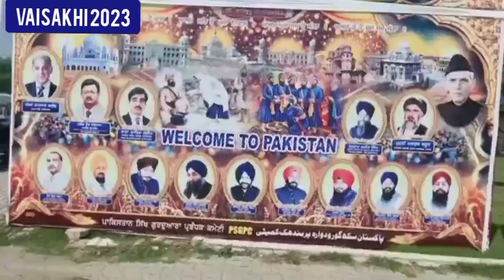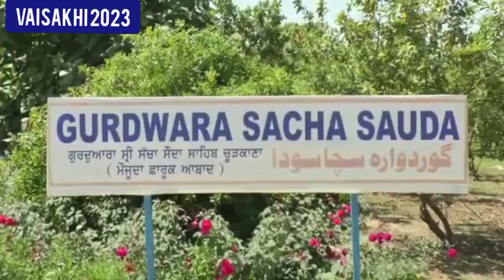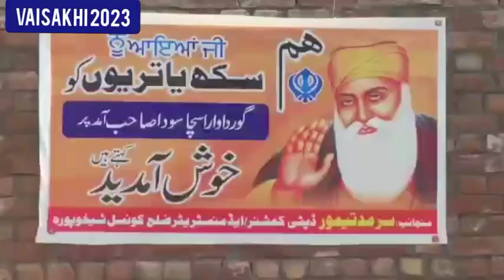Indian Sikh Yatri l Vaisakhi 2023 l Sikh Yatri celebration's in Pakistan